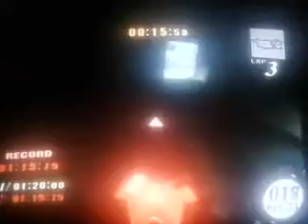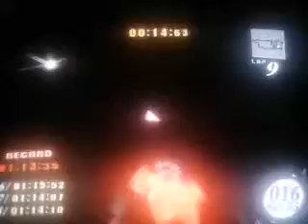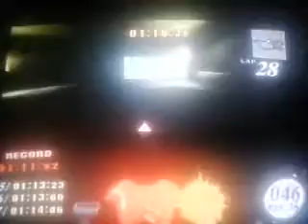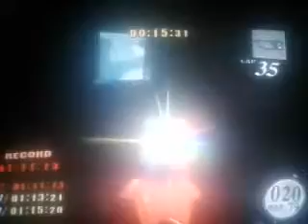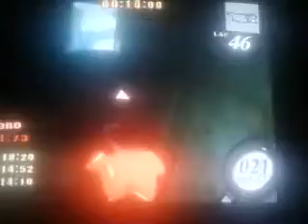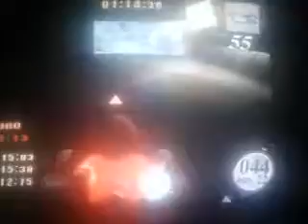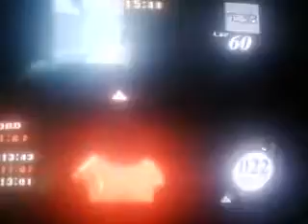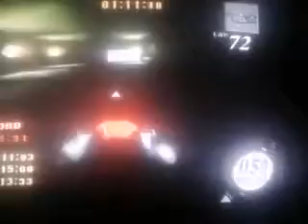Kirby Air Ride - 100 % Walkthrough - Air Ride - Free Run - Turbo Star Gameplay Part 8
Let's play Kirby Air Ride 100% walkthrough (Part 132). This video shows how to Air Ride Mode Free Run Part 132 course Machine Passage in over 75 laps.

Free Run:
Checker Knight: 00:00:04